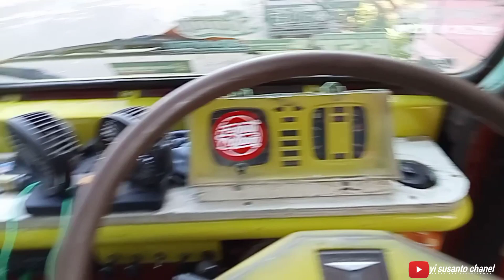review truk rino tahun 1989 //nekat bawa tebu 9 ton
review truk rino bawa tebu ,truk tua jiwa muda